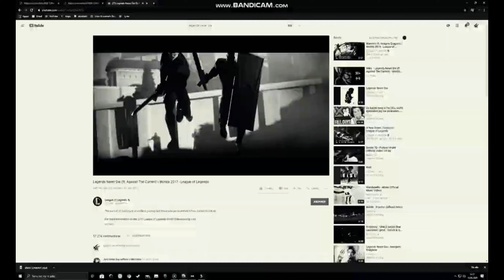pls sub to my other channel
Link:
Doner eller vipps dm discord